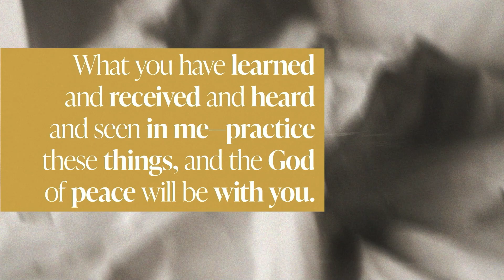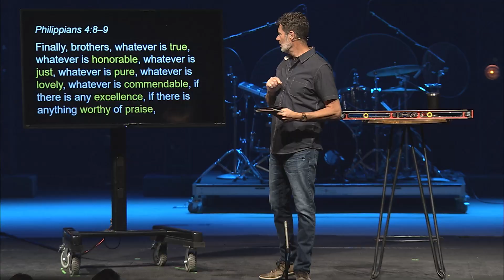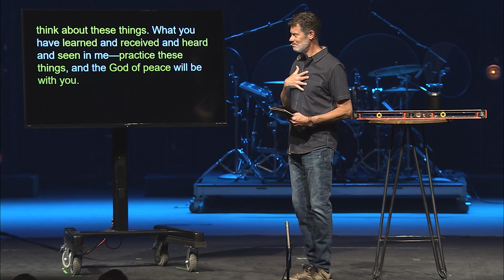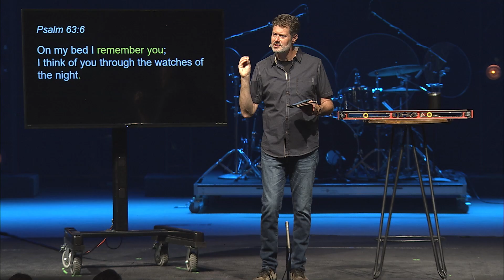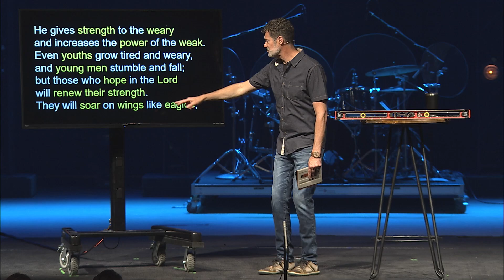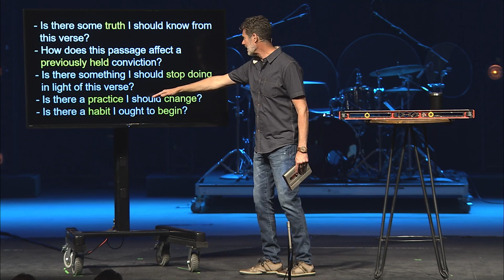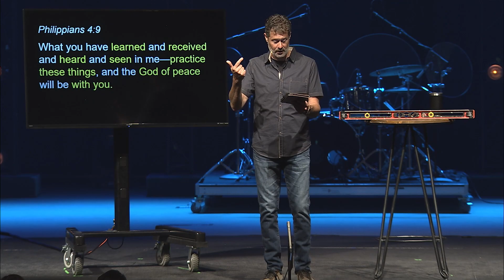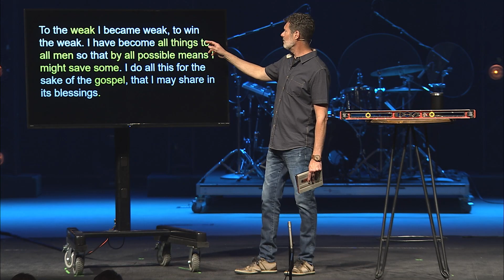Thinking and Doing | Sermon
Venture home...where we seek Jesus & see you